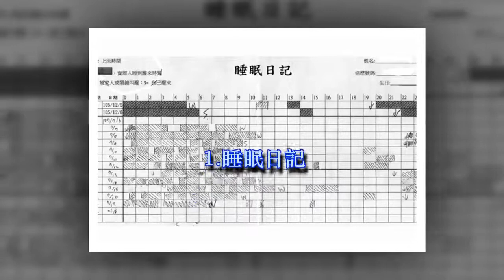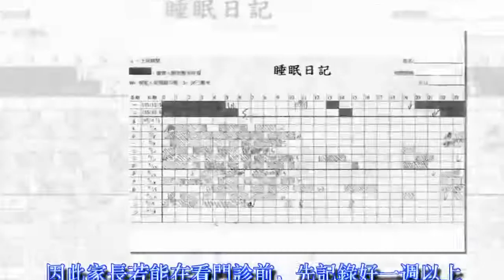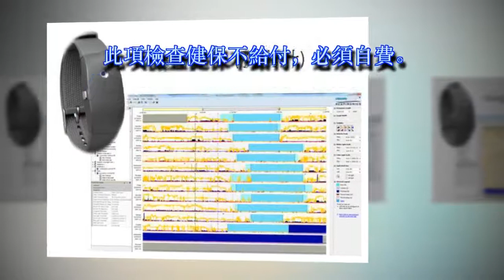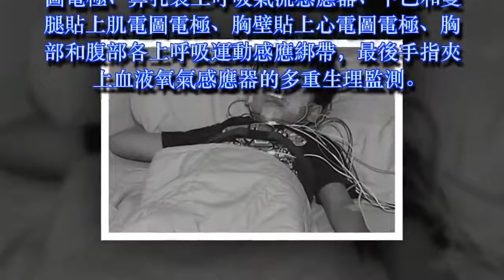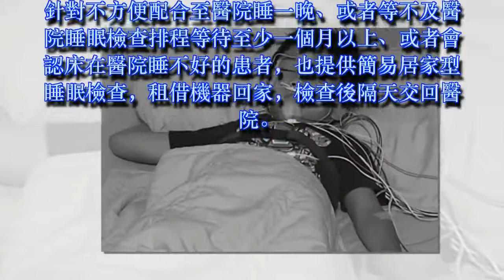白天常打瞌睡？小心輕忽睡眠問題，演變成疾病